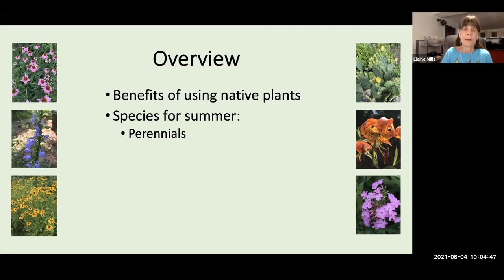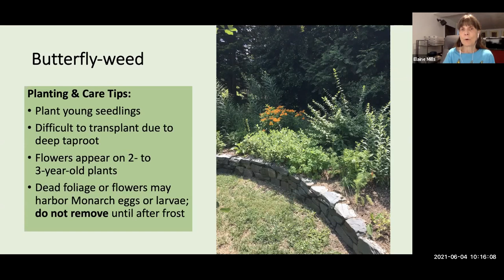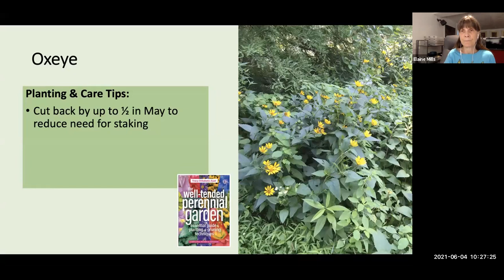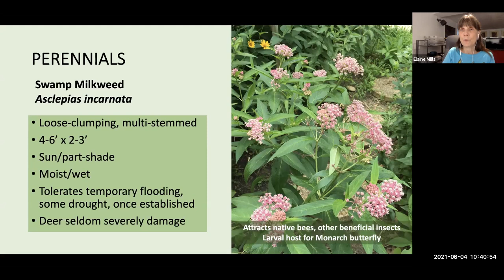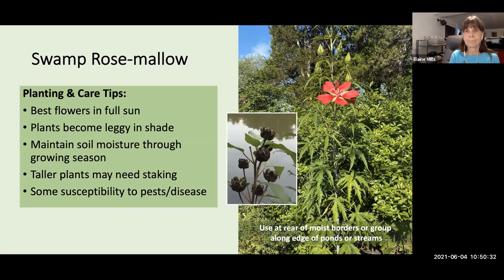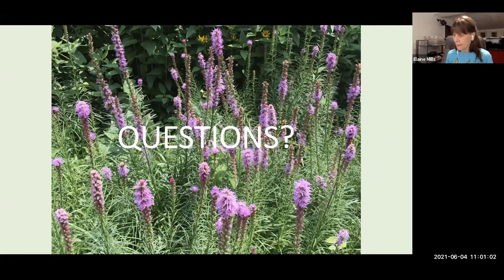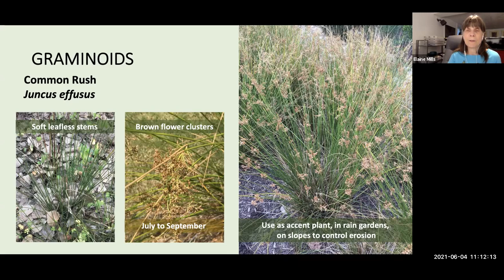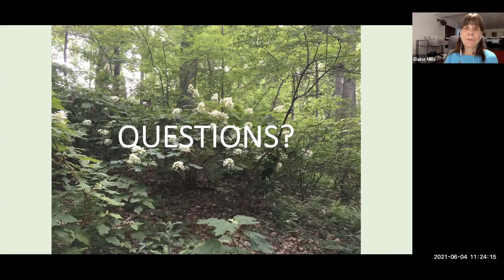Native Blooms for the Summer Garden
0:00:00 Introduction
0:04:37 Perennials
   0:28:14 Questions
0:37:12 More Perennials
   0:55:44 Questions
0:59:15 Vines
1:01:31 Shrubs
1:06:13 Graminoids
1:09:44 Resources
   1:13:55 Questions

Spring brings an abundance of showy flowering plants to gardens in the Mid-Atlantic region, while Fall offers the beauty of colorful foliage, fruits, and seed heads. Summer flowering native plants have equally glorious ornamental qualities and provide your garden with continuity of bloom important to supporting local wildlife. Join Extension Master Gardener Elaine Mills as she describes the characteristics and attributes of 35 native perennials, woody plants, and grasses that bloom during the summer months. Elaine, a creative force behind the MGNV resource Tried and True Native Plant Selections for the Mid-Atlantic, also discusses landscape uses, as well as care and maintenance tips for these native plants.